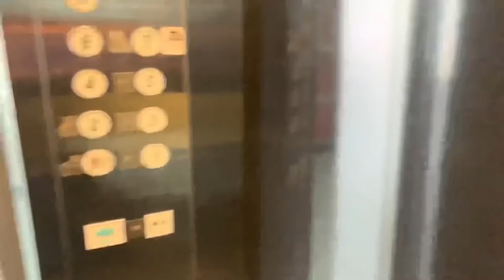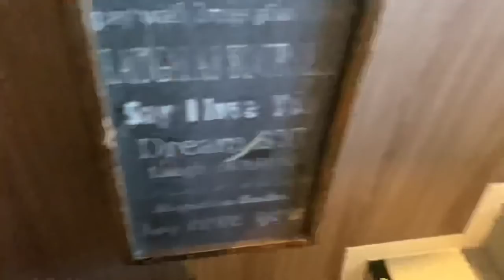Cat Cafe MOCHA in Shibuya-Ku, Tokyo